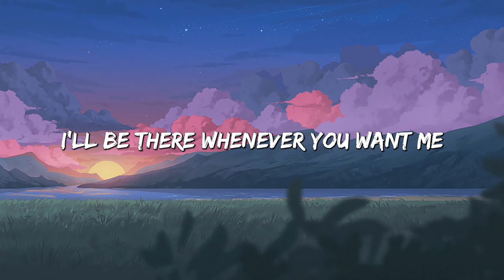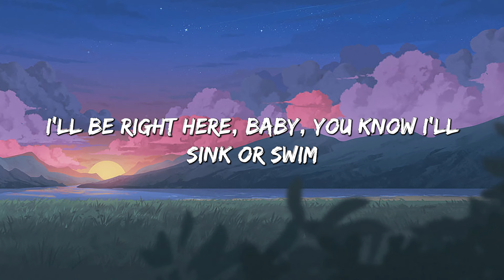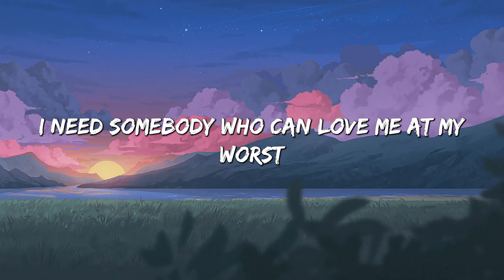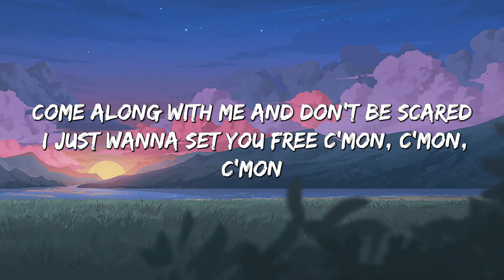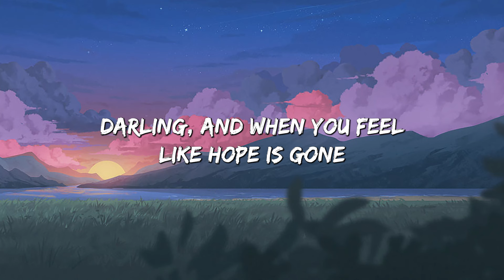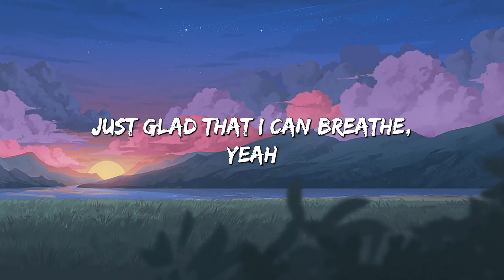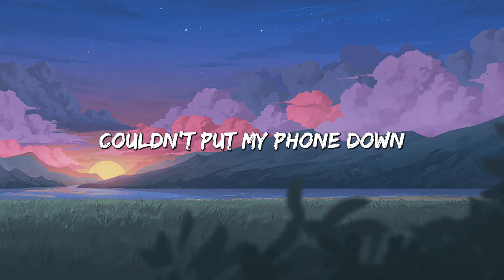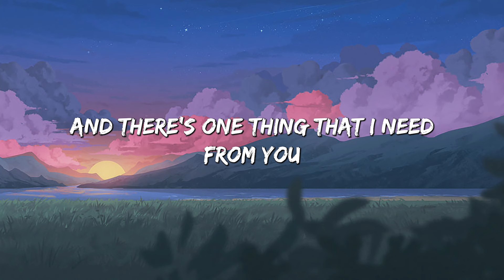At My Worst - Pink Sweat$ (Lyrics) || Charlie Puth , Jeremy Zucker... (MixLyrics)